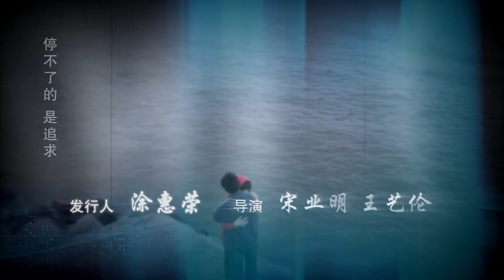全網熱播勵誌青春情感大戲【青春須早為】EP10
吴祖智被吴荣昌臭骂一顿。吴祖智亲自将阿坚一条腿打断，然后送进警局。阿梅不让华盛和黎叔再住破船上，华盛刚提她姐阿珍，阿梅说阿珍再干涉她，她就去烧养鸡场。阿红的唱片制作出来，金盛举行首发式酒会。在吴荣昌的授意下，阿红将母亲费妮请了出来。费妮没想到会见到吴荣昌，一时百感交集。吴荣昌邀请费妮加入唱片公司，主要工作就是料理阿红的演唱业务，他要她全力打造阿红的玉女形象，要阿红红过当年的她。费妮没想到吴荣昌会对自己和阿红这么好，想投桃报李，谁知吴荣昌却不解风情。吴荣昌将阿红作为公司的形象大使，要金盛全力安排阿红参加公益活动。金盛不解吴荣昌为什么这样做，吴荣昌用冠冕堂皇的理由来说服金盛。阿红的美丽和万种风情让吴祖智心有所动，阿红也想投入吴家大公子的怀抱。华盛离开医院，在大三巴下坐着发愁，阿梅路过这里，见他一个人无处可去。阿媚带他去了姐夫童子奇的鸡场。童子奇是个小气鬼，管吃管住，每天给1澳元，重活脏活都让华盛干。有吃住的地方，还有钱挣，华盛感到很满足，对阿梅感激不尽。直率的阿梅却说，她看不惯男人落难。平日都是童子奇开卡车往各个酒店餐馆送活鸡。童子奇忽然生病了，只好求助阿梅帮忙。阿梅跟他算得很清楚，误工费和帮忙费都加在一起，要了100块钱。童子奇虽然心疼，也只好掏。阿梅趁机建议他出钱让华盛去学开车。童子奇不同意，阿梅威胁以后他再生病就不管送活鸡了。童子奇只好答应，但要扣华盛6个月的工钱作为部分学车费用。这天忙完之后，阿梅建议他修正一下自己。他舍不得钱，阿梅大方地表示钱她来掏。他连忙拒绝。他花了一个月的工资把自己整理一新，还买了身新衣服。